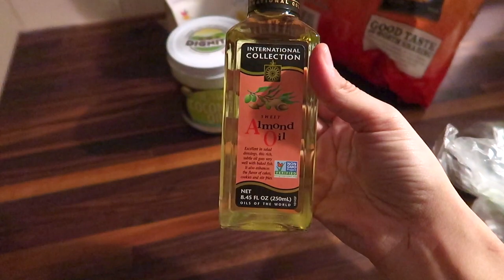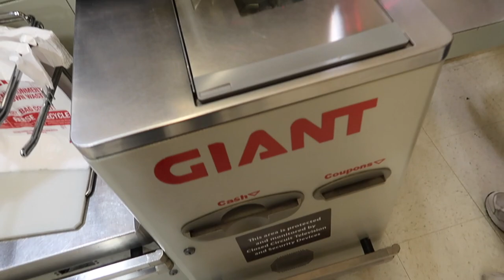Vlogmas Day 5 & 6 | Guacamole & Christmas Trees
I spend a relaxing night at home eating fresh guac and watching episode 2 of Fixer Upper. I also head out to Hershey to visit a friend in the hospital and bring her a little Christmas cheer.